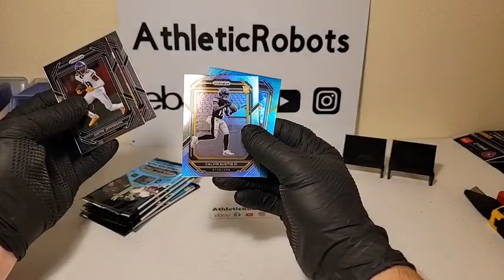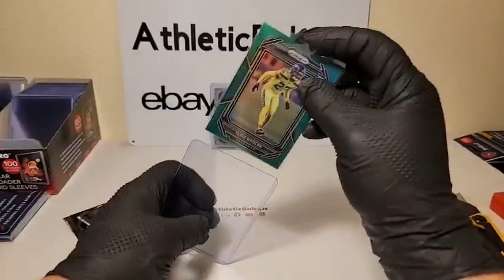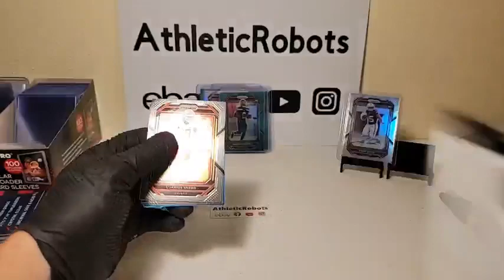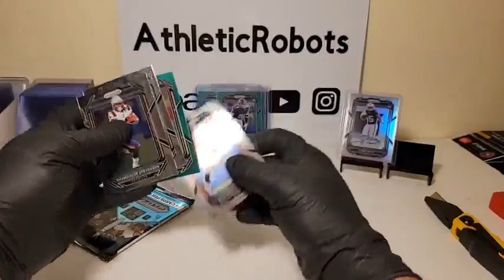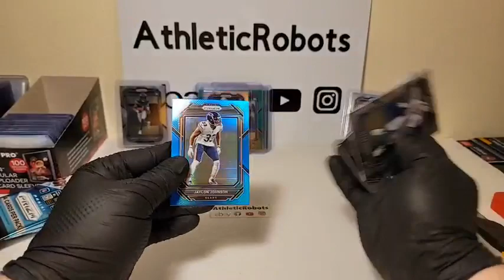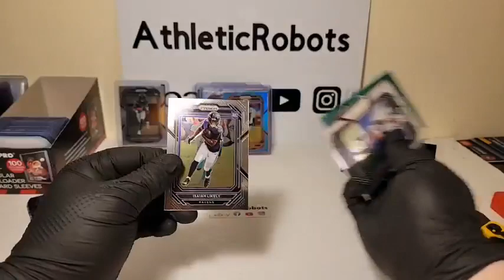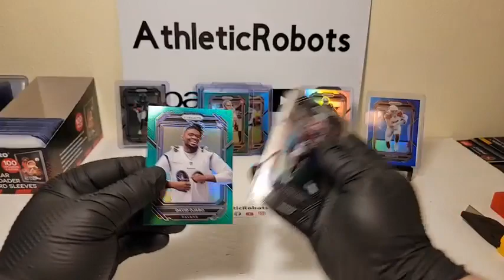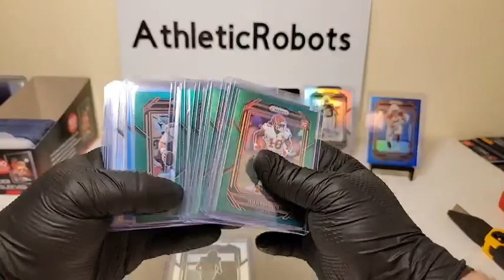2022 PRIZM NFL FOOTBALL 20 BOX BLASTER CASE BREAK #28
2022 PRIZM NFL FOOTBALL 20 BOX BLASTER CASE BREAK #28